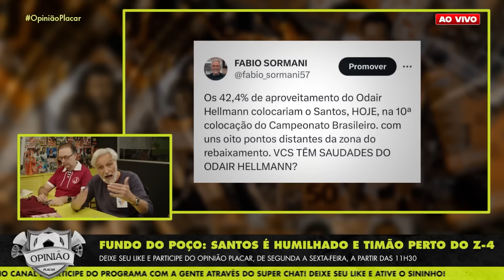"O ELENCO É RUIM, VAG4B#NDO...PREGUIÇOSO! [Cortes do Opinião Placar]